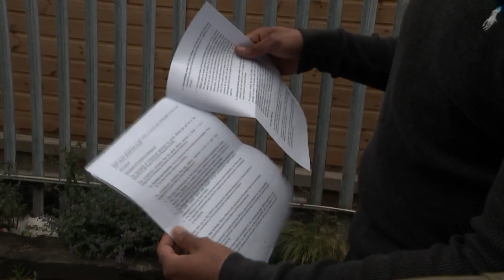Team GB athlete considers stop and search legal action, as 'driving while black' posts spread online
The Metropolitan Police have urged the Team GB sprinter Bianca Williams and her partner to get in touch - and discuss an incident where they were stopped and searched while driving in west London. (Subscribe

The couple claim they were racially profiled - and while the police say each stop is made on its own merits, they are confident there were no misconduct issues but want to consider what they could have done differently.

This programme has also learnt that the Met have made a voluntary referral to the Independent Office for Police Conduct - following a separate complaint by a 21-year-old key worker accusing the same unit of racial profiling.